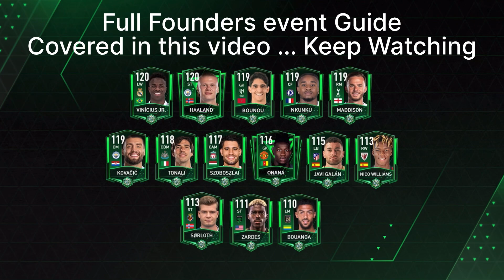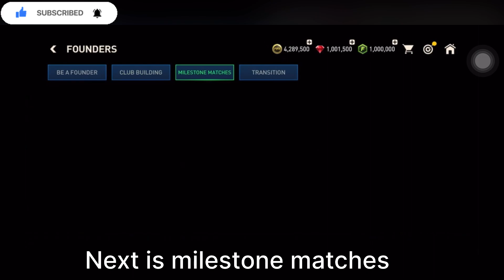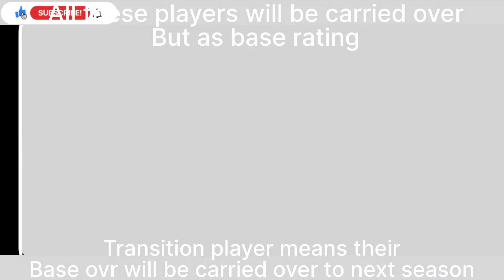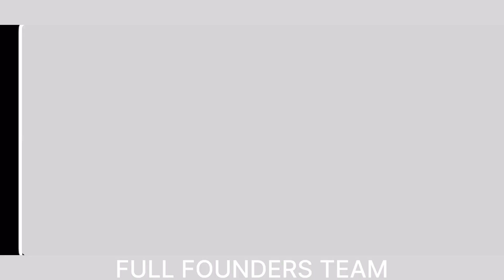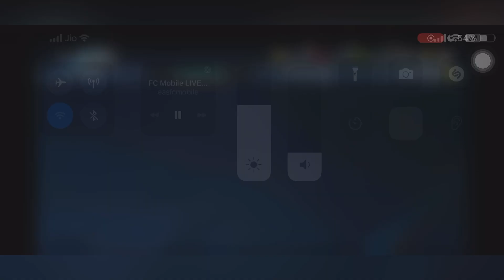Free Vinicius, Founders Event Guide and Walkthrough | New Gift Package? | F2P Players | FIFAMobile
Official Founders Event Guide and Walkthrough | New Gift Package? | F2P Players | FIFAMobile

Hey!! Guys it’s sp fifa back with another new video!!!

Ncs songs used.

Peace out!!!